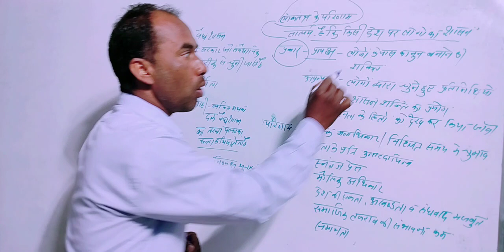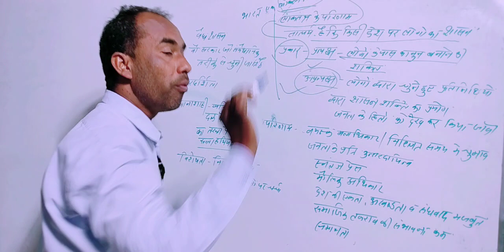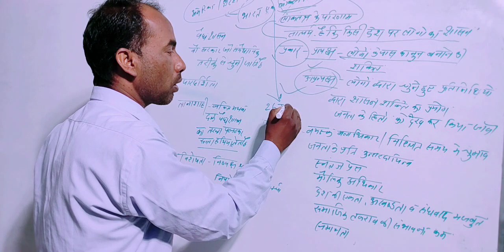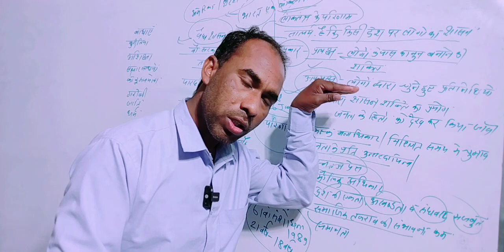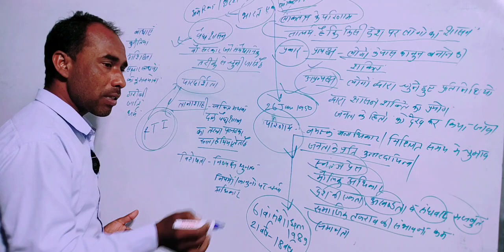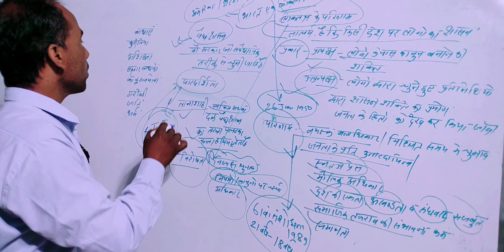दसवीं सामाजिक विज्ञान# लोकतंत्र के परिणाम संपूर्ण टॉपिक एक ही वीडियो में# महत्वपूर्ण प्रश्न के साथ.